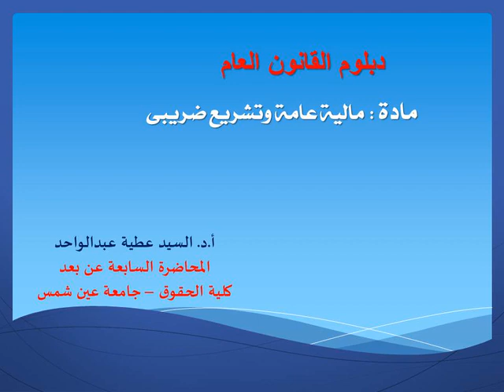دبلوم القانون العام 2021 المحاضرة السابعة أد السيد عطيه عبدالواحد كلية الحقوق عين شمس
دبلوم القانون العام 2021
مادة مالية عامة وتشريع ضريبي
 المحاضرة السابعة عن بعد
 أد. السيد عطيه عبدالواحد